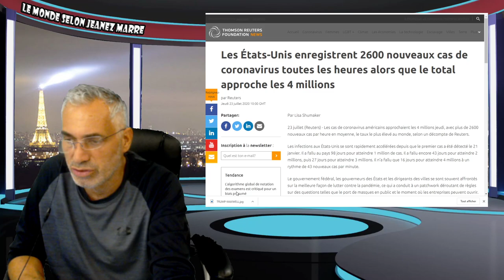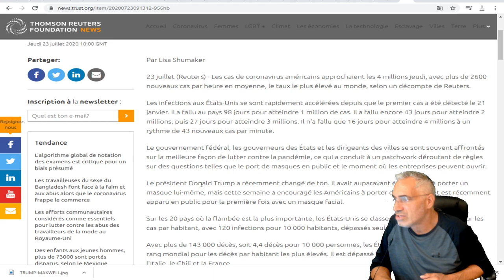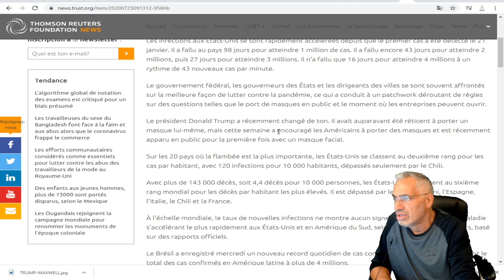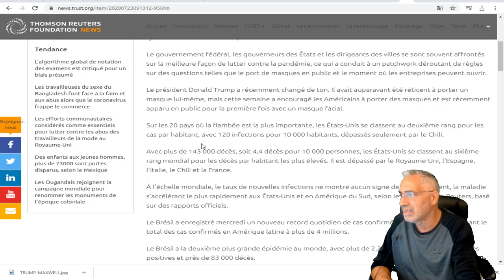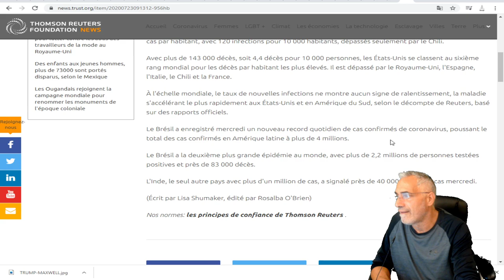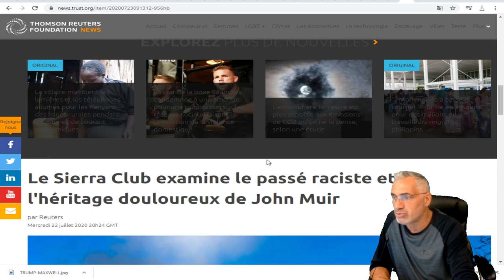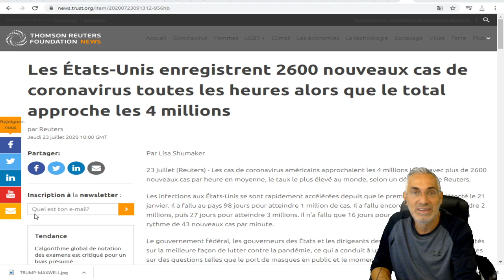Les États-Unis enregistrent 2600 nouveaux cas de coronavirus toutes les heures;TOTAL 4 MILLIONS